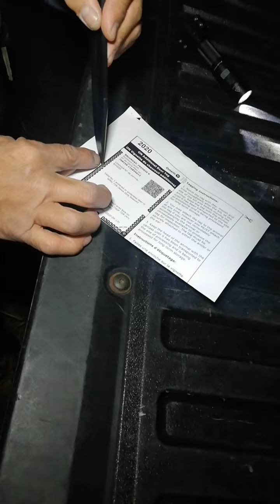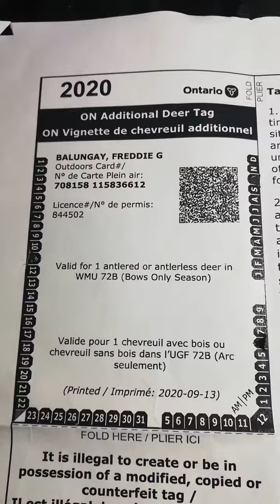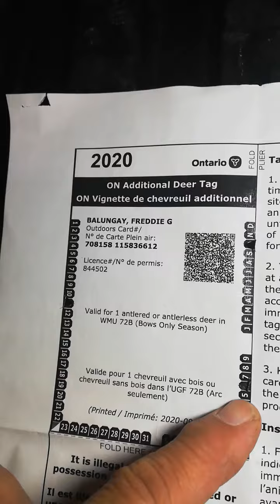PINOY HUNTER IN CANADA 59